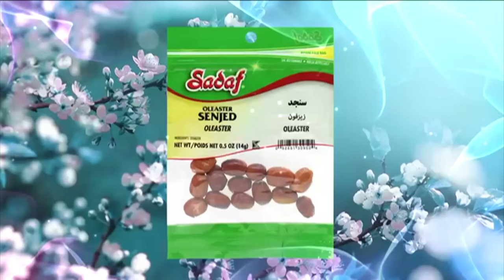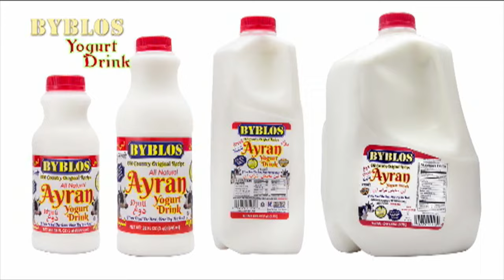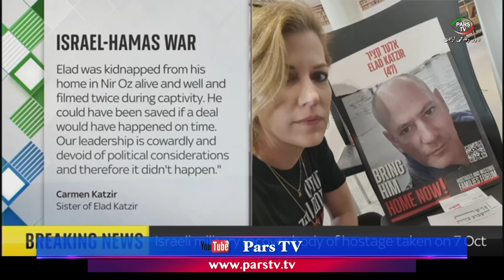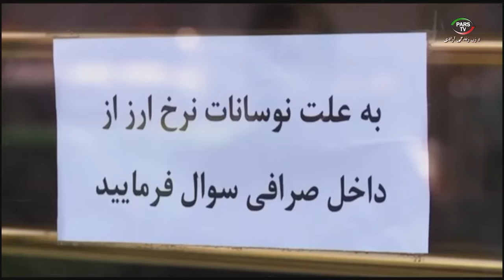اخبار با مهسا خانپور